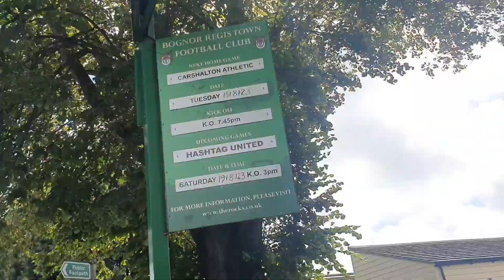"FOOTBALL HEARTBREAK!" - MY LIFE DAILY VLOGS! CRAZY WITH GIRLFRIEND!!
Welcome Back To The Channel! in Todays Vlog We Have Cinema Dates! Football Reactions Including Manchester United and England! Plus So Much More!!

Vlogs
Daily Vlog
Family Vlog
Vlog With Brother
Vlog With Girlfriend
Girlfriend
Family Challenges
vlog Challenge
England VS Spain
England
World Cup
Manchester United